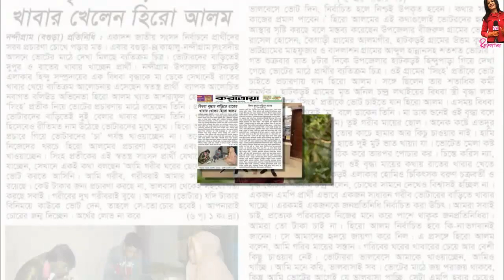হিরো আলমের পাশে দাড়ালেন নায়ক ইলিয়াস কাঞ্চন!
ভার্সিটির ছেলেমেয়েরা  হিরো আলম এম পি হবে কিনা সে সম্পরকে যা বল্লেন!
একসঙ্গে অভিনয় করা হিরোইনদের (নায়িকা) প্রচারণায় নামালে পরিস্থিতি বেসামাল হয়ে যেতে পারে বলে মন্তব্য করেছেন বগুড়া-৪ (কাহালু-নন্দীগ্রাম) আসনের স্বতন্ত্র প্রার্থী আশরাফুল ইসলাম আলম ওরফে হিরো আলম। পরিস্থিতি সামলে রাখতেই প্রচার-প্রচারণায় নায়িকাদের অংশ নেয়া থেকে বিরত রেখেছেন এ প্রার্থী।
নির্বাচনী জনসংযোগ নিয়ে বুধবার হিরো আলমের সঙ্গে মোবাইল ফোনে কথা হয় তিনি বলেন, ‘নির্বাচনী মাঠ এখন আমার দখলে। আমি বাঘের বাচ্চার মতো গর্জে উঠেছি। আর আমার প্রতীক সিংহ। কেউ আমার পক্ষের জোয়ার ঠেকাতে পারছে না। হাজার হাজার মানুষ এখন আমার পক্ষে প্রচার চালাচ্ছে।’

Eskay Movies | Jeet | Dev | Shakib khan | Star Golpo হুবহু কপি Chittagainga Powa Noakhailla Maiya | movie | Shakib Khan | Bubly | Bengali Movie 2018

ডি এ তায়েবকে নিয়ে শাকিব খানের নির্বাচনের প্রস্তুতি । Shakib Khan I Da Tayeb I FDC I Shilpi Samiti এবার শাকিব জাতীয় সংসদ নির্বাচন নিয়ে মুখ খুললেন, সবাই নেতা হলে অভিনেতা হবে কে!!
শাকিব খানের পর এবার অপু বিশ্বাসের নির্বাচনে আসার গুঞ্জন । Apu Biswas Shakib Khan Election Rumor কেন ঢালিউড কিং শাকিব খান পারবে না যদি কলকাতার দেব পারে! shakib khan nirbachon 2018| dev | otv শাকিব খান ও ডিপজল যে আসন থেকে নির্বাচন করতে যাচ্ছেন। বিএনপি ছেড়ে ডিপজল চলে গেলো আওয়ামী লীগে আওয়ামীলীগের মনোনয়ন কিনলেন ডিপজল! অপেক্ষায় শাকিব খান!! awami league nomination papers অপুর কারণে নির্বাচন থেকে সরে দাঁড়ালেন শাকিব খান !? Shakib Apu hit news again ! ঝগড়া করছিলেন শাকিব খান আর ভিডিও করছিলেন সাংবাদিক তাদেরকে এ কি বললেন শাকিব খান !!
ডিভোর্সের এতদিন পর স্ত্রী সন্তানকে আবারও ফিরে পেতে চান শাকিব ??? জবাবে কি বলল অপু ?? হাসপাতালে গিয়ে অপুর কাছে ক্ষমা চেয়ে শাকিব বলল শ্রাবন্তী ভাইরাল হওয়ার জন্য নোংরামী করছে | DotZero শাকিব হবে মন্ত্রী আমি মন্ত্রীর বৌ এবং আব্রাম মিছিল করবে আমার ভাই তোমার ভাই শাকিব ভাই -অপু | DotZero ১৫টি বছর শাকিব খান আমাদের জন্য ত্যাগ করেছে আমরা তাকে ভূলবো না- ভিলেন শিবা সানু | Exclusive video আমি স্বীকার করছি শ্রাবন্তীকে গোপনে বিয়ে করেছি? শীঘ্রই শ্রাবন্তীকে ডিভোর্স দিচ্ছি -শাকিব | DotZero আমার পেটে শাকিবের সন্তান? শীঘ্রই আমি শাকিবের সন্তানের মা হতে যাচ্ছি -শ্রাবন্তীর নতুন বোমা